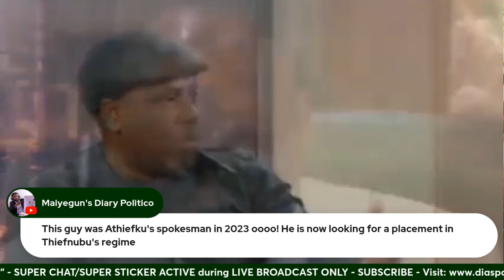The Return Of Bwala, Reno Mockery As Unofficial Spokespersons For Same Tinubu Is Hilarious - Part 1